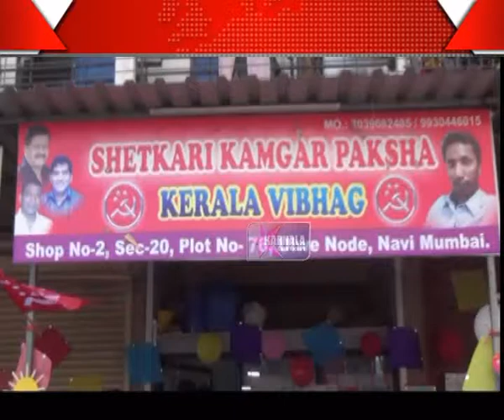22 04 2017 H summer camp